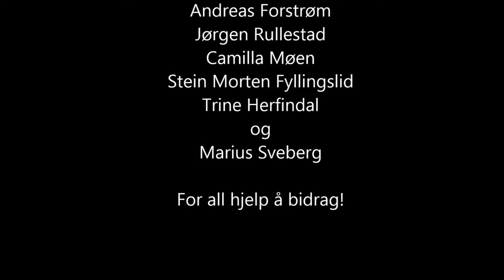Mellom bakkar og berg - Longboard 2014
Litt forskjellig skating å video jeg bare har satt sammen kjapt fra litt forskjellige steder. Kommer mer etter hvert !

Folk som er med:

Daniel Kleppe
Roy Helge Prestegard
Steffen Eliassen
Lars Bystøl
Morten Dale
Andreas Forstrøm
Jørgen Rullestad
Stein Morten Fyllingslid
Trine Herfindal
Marius Sveberg

Musikk :

The Used - Hands and Faces
Band of Horses - Ode to LRC
Gorillaz - Superfast Jellyfish
Eazy E - Fat Girl

Locations:

Rullestad
Stalheimskleiva
Skjervet
Evanger